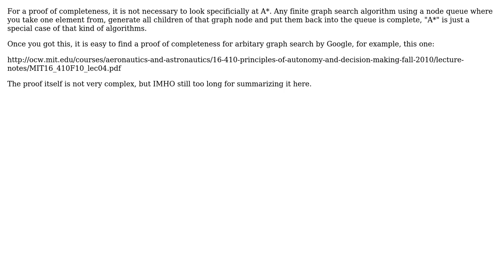Software Engineering: A\* Algorithm Completeness Proof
With thanks & praise to God, and with thanks to the many people who have made this project possible! | Content (except music & images) licensed under CC BY-SA | Music | Images & others | With thanks to user vintesh user Doc Brown and the Stack Exchange Network Trademarks are property of their respective owners. You are responsible for your own actions.